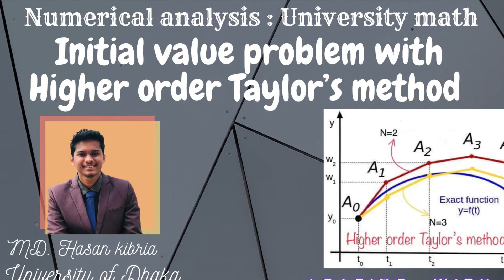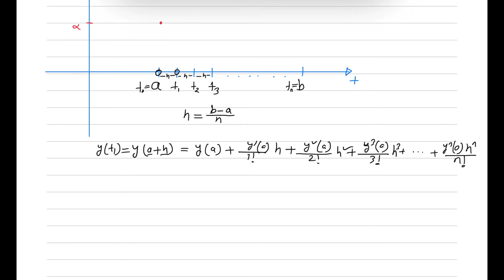Numerical analysis:Initial value problem solving with higher order Taylor’s method (Bangla)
This video is about Numerical methods for solving initial Value problem using Taylor's methods. This methods is used to solve those differential equation which doesn't have any analytic solution. Taylor's methods is an updated version on Euler's methods.
এই ভিডিওটিতে দেখানো হয়েছে কিভাবে Numerical methods ব্যবহার করে initial value problem সমাধান করা যায়।